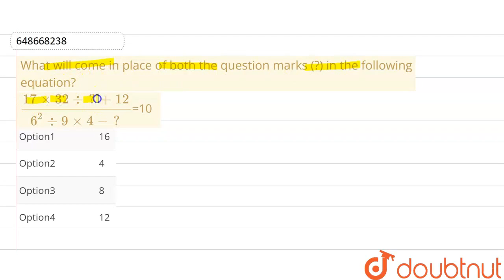What will come in place of both the question marks (?) in the following equation? (17 xx 32 div ...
What will come in place of both the question marks (?) in the following equation? (17 xx 32 div ? + 12)/(6^2 div 9 xx 4 - ?)=10
Class: 14
Subject: MATHS
Chapter: MISCELLANEOUS EXERCISE -I
Board:GOVT

👉 Have Any Query? Ask Us.